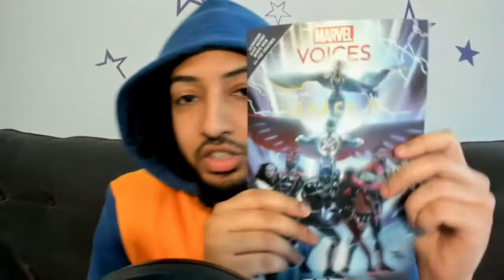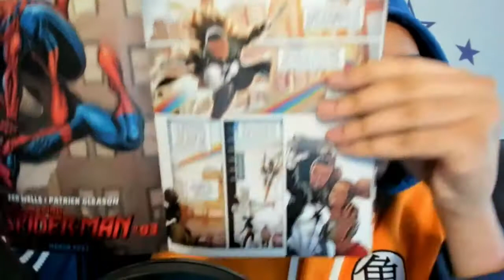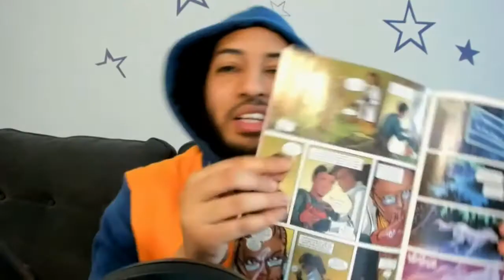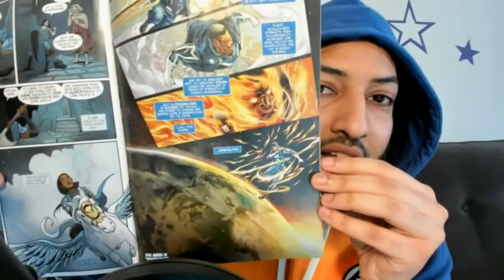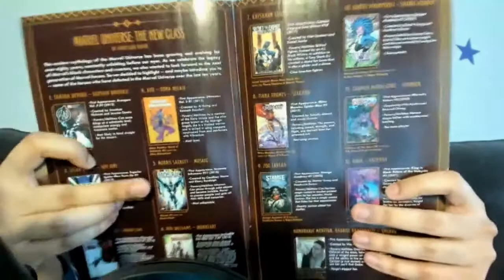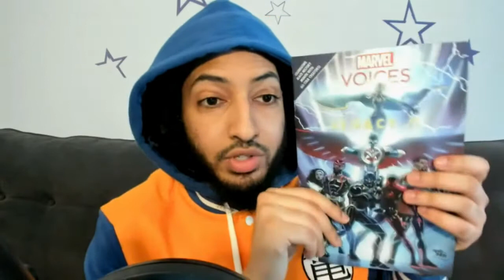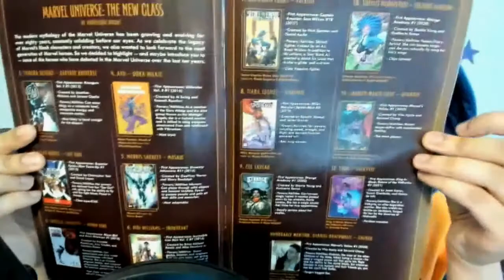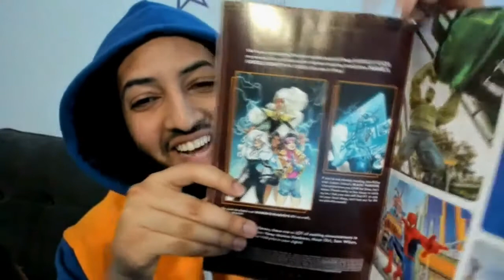Black History Month "celebration" | Marvel Voices: Legacy #1 review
My feelings towards the way Marvel Comics operates for one Wednesday of the year. They could have continued a plot from last year. They could have wrote a story in an ongoing series that continued in this comic. What if this is where T'Challa met Tosin! They could have shown what happened after #25 of Intergalactic Empire culminated. All those black characters. They could have launched a new title spawning from this like Milestone Returns did for DC. What about a commitment from Marvel editorial to upgrade its representation. Quality of representation. Nope. Instead we got sadness and sorrow. I was reminded of how many characters this company aren't using. Or are using but not with the same reverence as others.